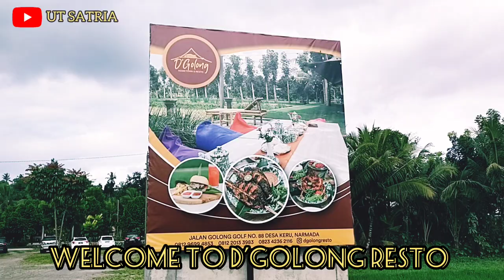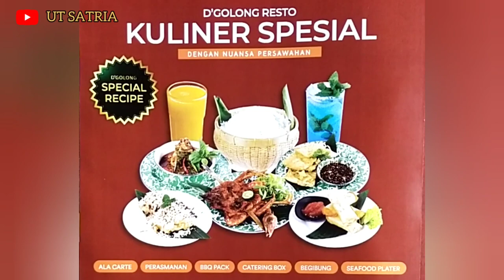D'GOLONG RESTO ‼️ Resto alam dengan view Sawah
Selamat pagi.

Video ini diambil di lokasi Resto yang baru dibuka pada bulan April 2022.
Lokasinya di Desa Keru menuju Suranadi, kampung Golong Kecamatan Narmada Lombok Barat NTB.

Bagi teman-teman yang ingin meeting dengan teman karyawan kantor atau gathering bisa reservasi tempat kesini guys. Rekomendasi deh.
Atau mungkin mau makan siang dan makan malam bersama keluarga tercinta atau gebetan juga asik guys.

Menu makanan adalah khas Lombok dan juga menu ala  hotel guys.

Bisa hubungi saya di nmr kontak : 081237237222, 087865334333